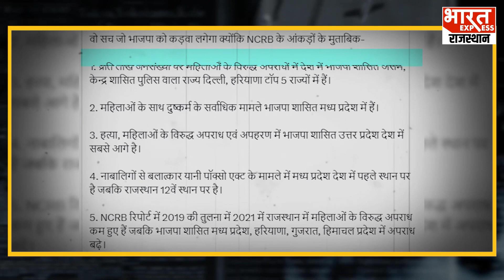Ashok Gehlot के वो 8 सच BJP को लग सकता है कड़वा, ट्वीट कर खोली भाजपा शासित प्रदेशों की पोल | Manipur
Ashok Gehlot On BJP Protest: भाजपा NCRB के आंकड़ों का हवाला देते हुए राजस्थान की अशोक गहलोत सरकार को घेरती आई है. अब मुख्यमंत्री अशोक गहलोत ने एनसीआरबी के आंकड़ों को साझा करते हुए उसे बीजेपी के लिए एक कड़वा सच बताया है. मुख्यमंत्री गहलोत ने एनसीआरबी से जुड़े 8 आंकड़े जनता के सामने रखें और भाजपा को निशाने पर लिया. आप भी पढ़ें आखिर मुख्यमंत्री गहलोत ने किस सच को जनता के सामने रखा है.